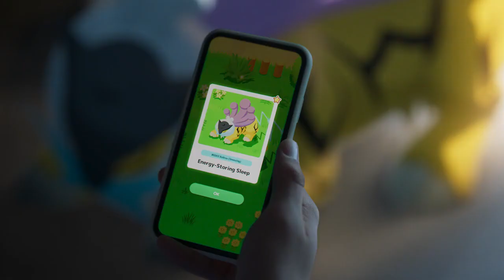Pokémon Sleep | Raikou Arrives!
Raikou appears in March!

Obtain the Pokémon Sleep game's first legendary Pokémon, with Suicune and Entei to follow.